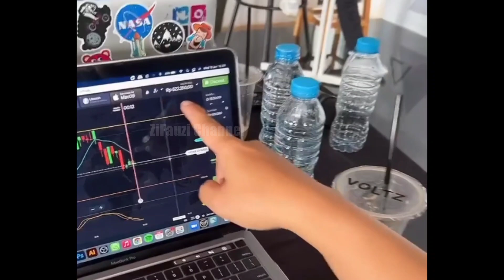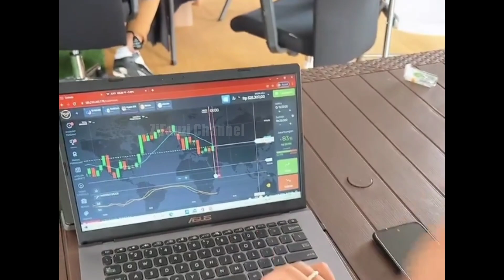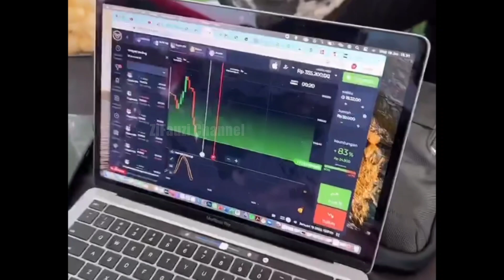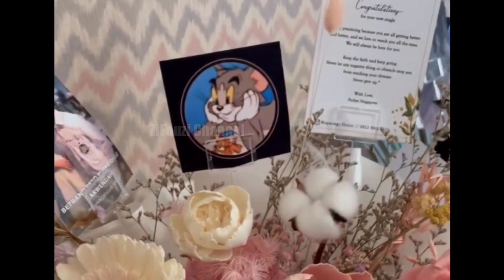Lucu Sama SiBontot Nia Tapinya Suka Sama Ayam Pas DiKasih Onyo Terus Pegang Malah Meringis Ketakutan